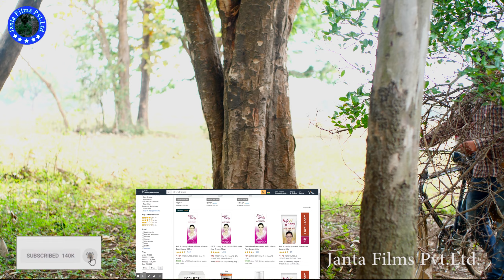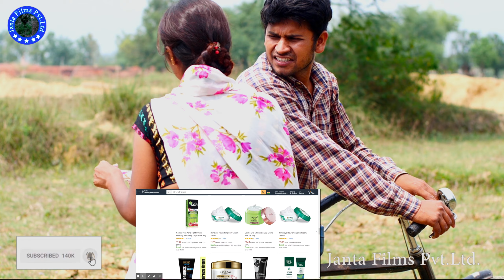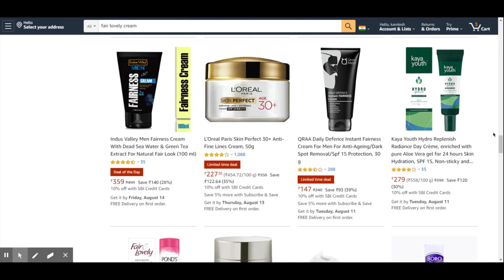Ghar Chalo Phir Dekho,Kamlesh,Radha,Subash Chauhan,Official video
Ghar Chalo Phir Dekho,
Kamlesh,Radha,Subash Chauhan,
Funny video,
Comedy video.
Official video.